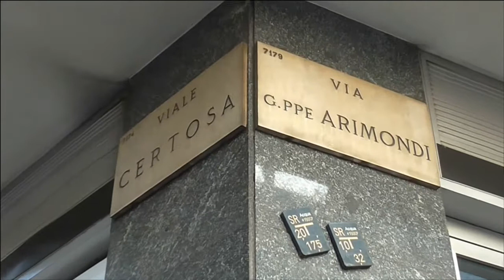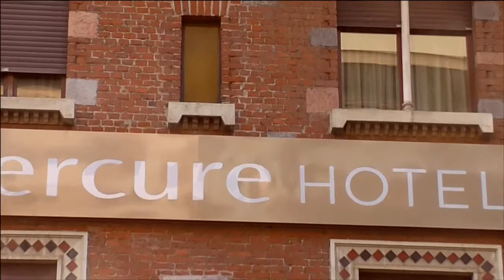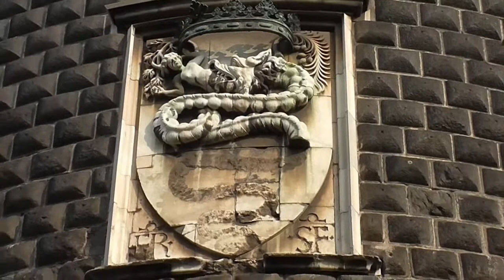FASCISMO e medioevo e FALSITÀ storiche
Fascismo e medioevo: Milano Misteriosa vi accompagna per Milano in cerca falsità storiche, ovvero di quei luoghi o edifici, che sembrano antichi ma che non lo sono. Oltre a questi edifici vedremo il campanile del Duomo di Milano che però, per fortuna non è mai stato costruito.
In questa veste un po' più divertente, rispetto al solito, cercheremo anche di mostrare come la città di Milano non sempre è sinonimo di eleganza e bellezza dal punto di vista architettonico.
Molto interessante il capitolo che riguarda la stazione di Piazza Cadorna e come è stata "nascosta" per motivi estetici pur essendo al centro della piazza.

MilanoMisteriosa è un format video realizzato per YouTube, utile per sapere cosa vedere a Milano per chi visita la città, ma anche per i milanesi che vogliono conoscere maggiormente la propria città.
In questi video si parla dei fantasmi di Milano, dei templari di Milano, delle origini della città, della sua storia antica e recente sempre con come tema principale il mistero.

Oltre ai video principali il format  comprende degli "short video" tratti dai video principali ma molto più brevi e in formato verticale, esiste inoltre una pagina facebook ed un gruppo facebook con contenuti aggiuntivi, che vengono pubblicati anche nella tab community di questo canale YouTube.

Ogni video ha una metodologia di realizzazione diversa, perchè mi piace sperimentare, ma i software usati hanno sempre in comune il fatto che sono Open source e free. Blender, KDenlive, GIMP, Audacity, OBS studio, sono solo alcuni dei software che utilizzo per creare questo genere di video e tutti gli altri video che sono presenti sul mio canale.
Spero che la visione di questi video vi stimoli  a carcere ancora più informazioni riguardo alla città che tanto amo e in cui ho sempre vissuto e dove sempre vivrò.

contenuti trattati nel video

0:00 introduzione
0:33 Albergo mediavale
1:49 palazzo Viviani
2:52 Castello Sforzesco
3:44 leggenda del Bombarda
4:33 campanile Duomo di Milano
7:14 palazzo Gorani
8:13 Piazza Cadorna
9:31 Iscrivetevi al canale

Per maggiori informazioni su Piazza Cadorna